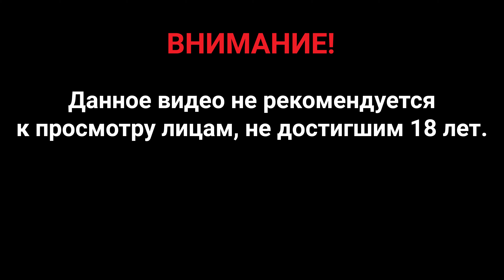Прохождение Star Wars Jedi: Fallen Order — Часть 17: Глава 3.1. Кашиик [Паук-альбинос]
В «Звёздные Войны Джедаи: Павший Орден», боевике с видом от третьего лица от Respawn Entertainment, нас ждут приключения галактического масштаба. Действие этой сюжетной одиночной игры разворачивается после фильма «Эпизод III — Месть ситхов». Нам предстоит очутиться в роли джедая-падавана, которому едва удалось избежать уничтожения, санкционированного Приказом 66. В стремлении восстановить Орден джедаев нам придётся собрать воедино осколки прошлого, чтобы завершить обучение, обрести новые способности Силы и овладеть мастерством боя на легендарных световых мечах, а главное — оставаться при этом на шаг впереди Империи и её беспощадных инквизиторов.